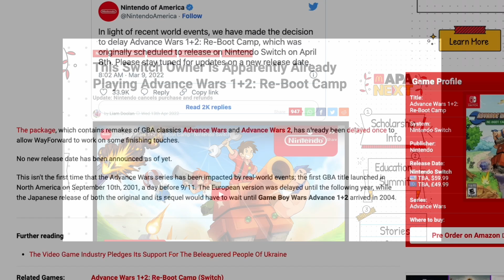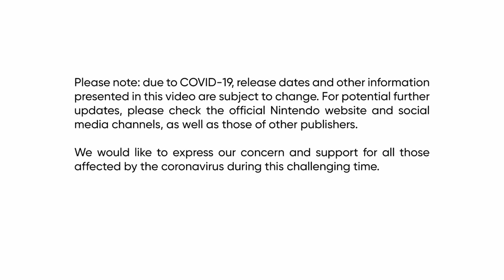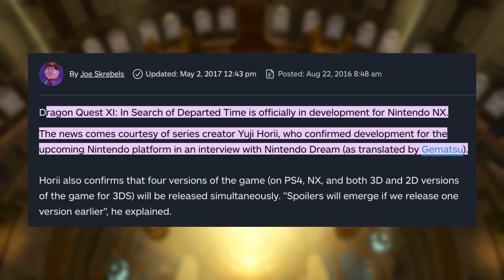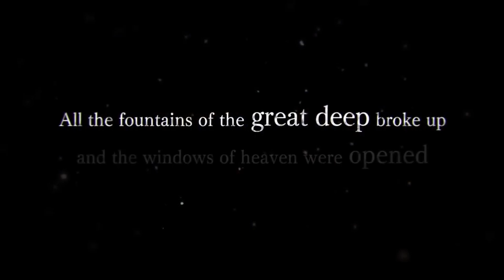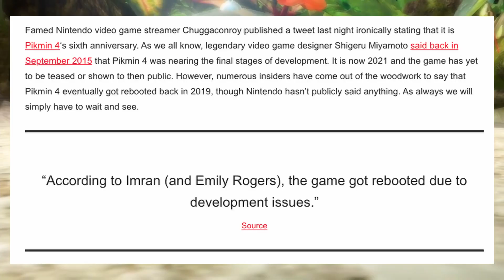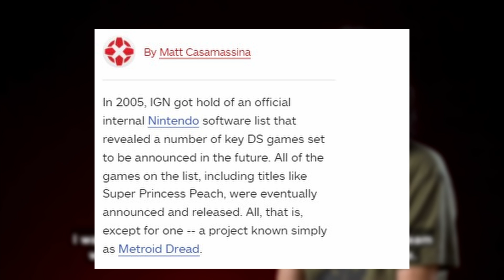Nintendo made us wait 17,000 DAYS for these Switch games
Nintendo generally likes to keep their release timelines concise - often announcing games months, or even weeks before they announce. But sometimes games are announced too early, games are delayed, or even worse... And we're made to wait years (or longer) for their games! Here's the stories behind the 10 longest waits for Nintendo published Nintendo Switch games. Let's talk about it!

0:00 - Intro
0:51 - #10
2:09 - #9
3:19 - #8
4:40 - #7
5:52 - #6
7:44 - #5
9:09 - #4
10:23 - Honorable Mentions
12:10 - #3
14:03 - #2
15:48 - #1
17:36 - Conclusion